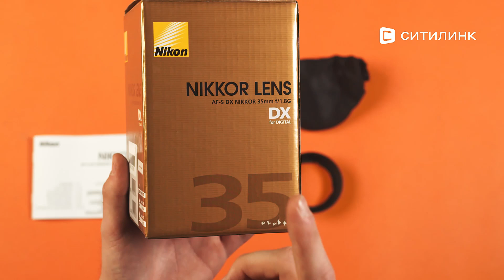Обзор объектива Nikon AF-S DX NIKKOR 35mm f/1.8G | Ситилинк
Товар: [#548996]